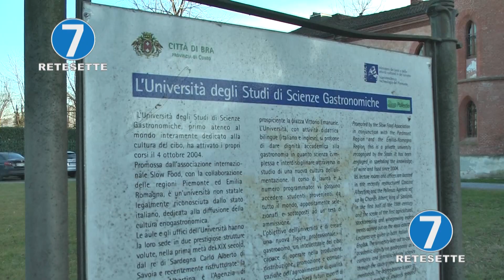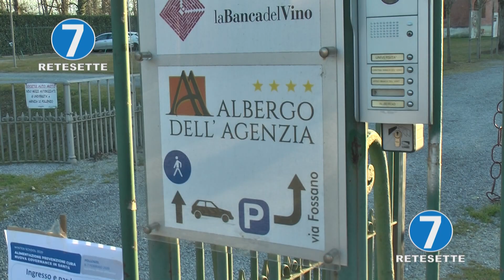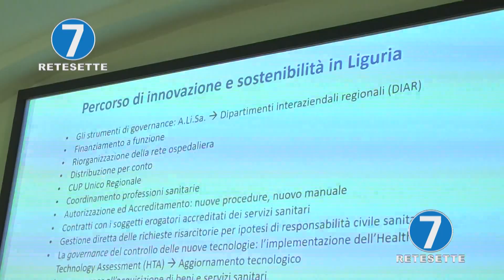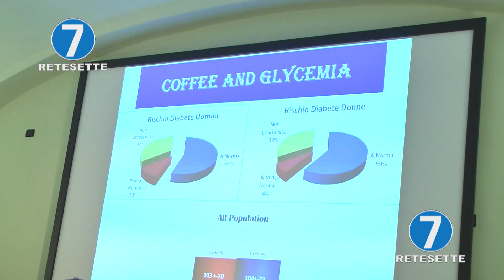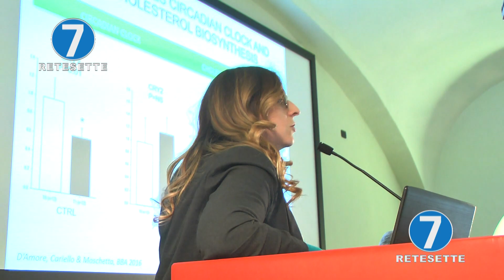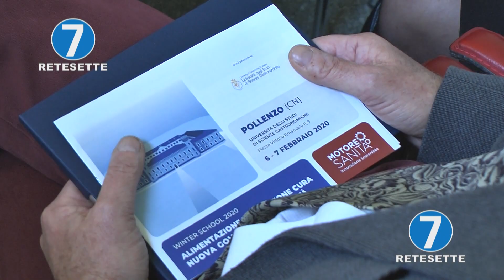CIBO E VITA CORRETTA: ELISIR DI LUNGA VITA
Cibo salutare e stili di vita corretti per sostenere il paziente e le sue terapie e per supportare le famiglie Di questo e altro si è parlato durante la WINTER SCHOOL 2020 “Alimentazione prevenzione cura: nuova governance in sanità”, l’appuntamento invernale, organizzato da Motore Sanità, che si è tenuto presso l’Università degli Studi di Scienze Gastronomiche di Pollenzo (CN)